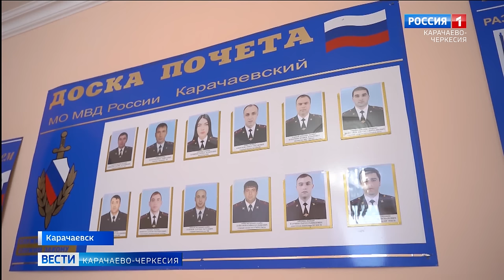Карачаево-Черкесию всколыхнуло резонансное убийство полицейских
Республику всколыхнуло резонансное убийство полицейских, которое произошло вечером 21 апреля в Карачаевске в районе Нижнего рынка. Вооруженные преступники открыли огонь по полицейской машине силовиков, в которой на тот момент было три человека. Двое сотрудников погибли, один тяжело ранен. На месте преступления побывала наша съемочная группа.